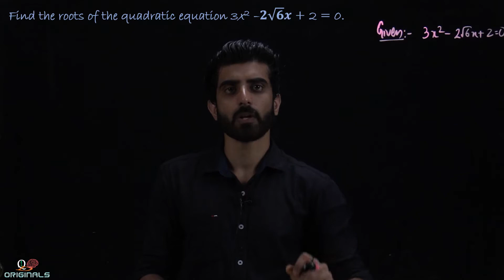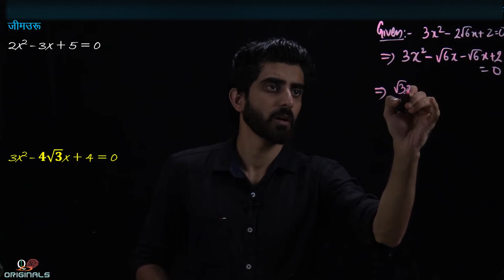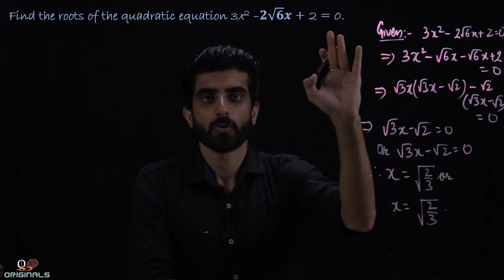CBSE Class-10 Maths NCERT Solutions || Quadratic Equations || Exercise-4.4 || Question-1